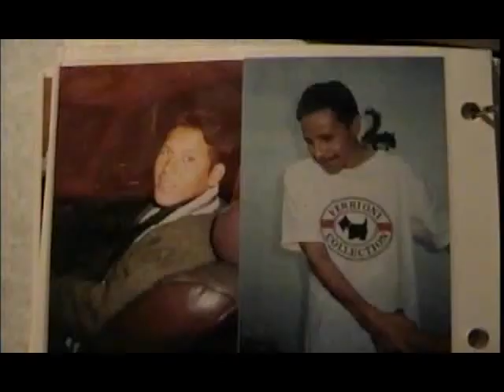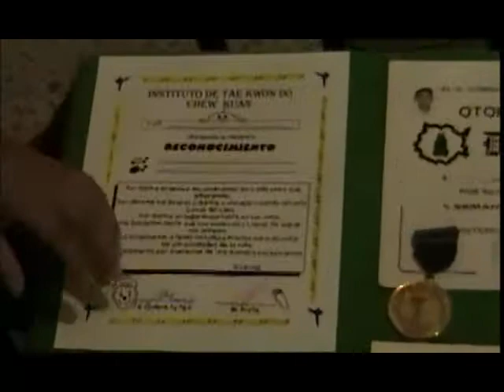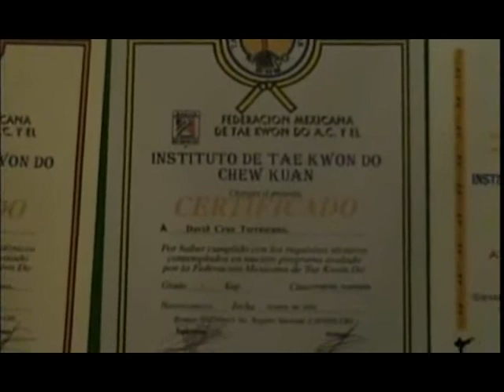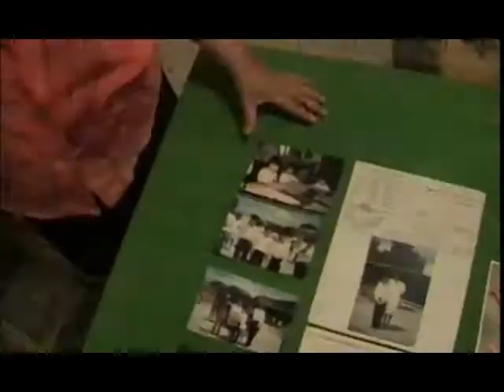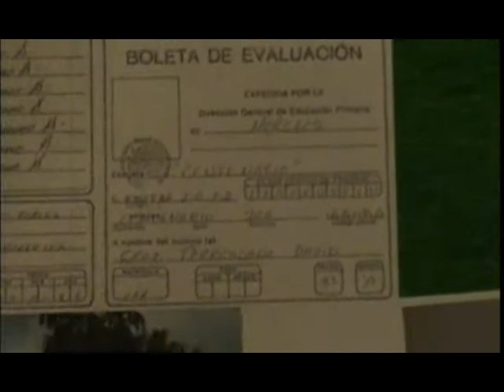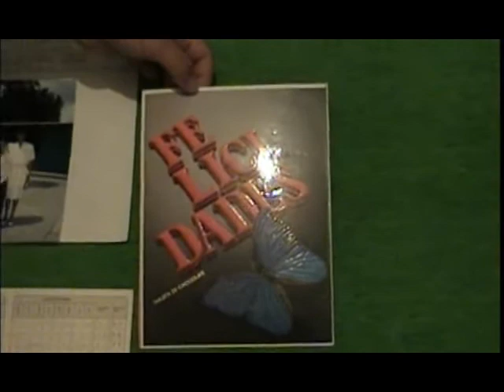ALGO PARA RECORDAR 1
ALGUNAS IMAGENES